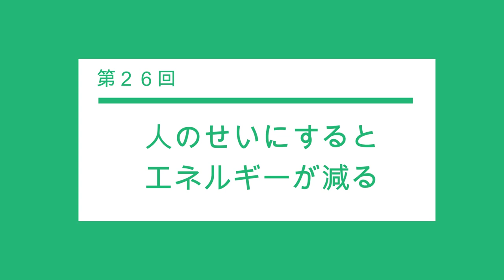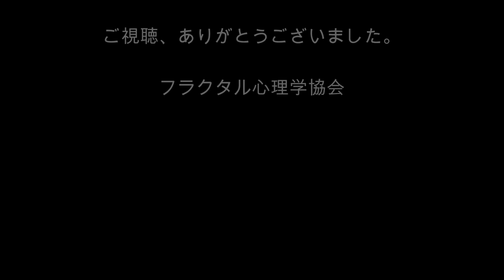[心理学オンライン講座]心理学を「自分革命」で学ぶ！ その26 人のせいにするとエネルギーが減る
今回のテーマは、「人のせいにするとエネルギーが減る」です。人のせいにしていると、一見楽ですが、いつまでも人生をコントロールできません。
「もう忘れました」も同じです。どんなことも、まずは自分に責任があると認めるほうが、本当はいいんですよ。